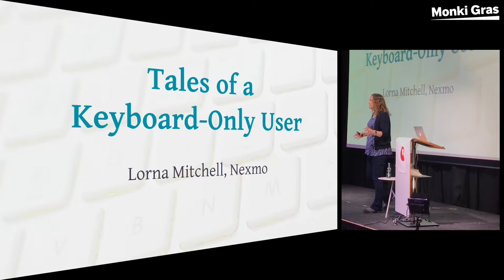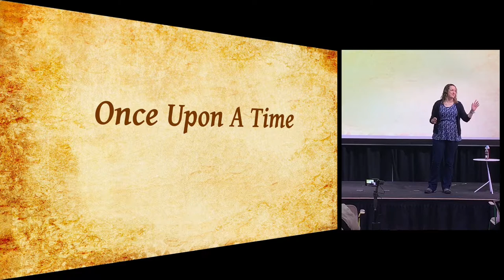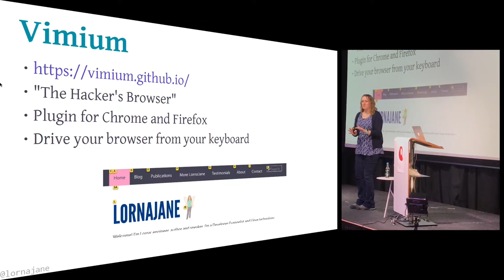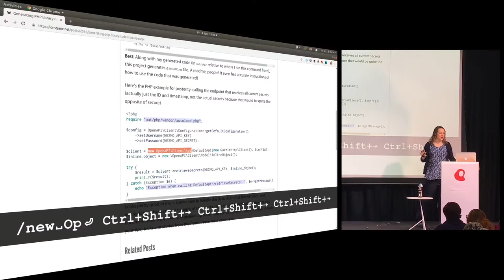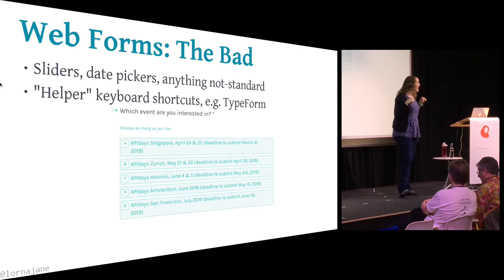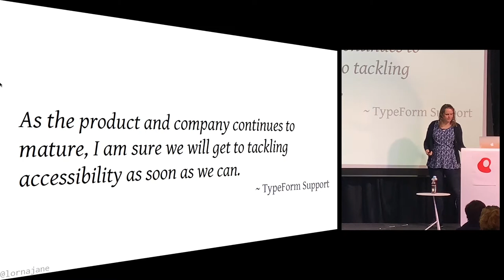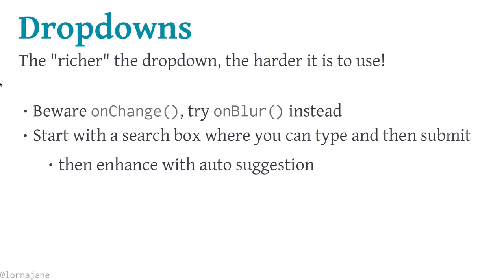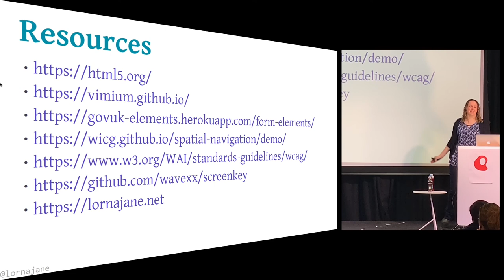Tales of a Keyboard-Only User | Lorna Mitchell | Monki Gras 2019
Am I a disabled user? I don’t think I’m disabled but due to some RSI injury, a pointing device is an instrument of torture. As a keyboard-only user, I’d like to share some of my experiences of using the web and talk a bit about how my access to the web has changed, from the early days of “it all works if I turn off JavaScript” through a phase of doing OK when I was self-employed and chose my own tools, to today where “modern” web sites are increasingly locking me out of seemingly simple tasks. I’ll show you the world through my tools (and show you how to use them too) and try to point out the quick wins for improving accessibility as well as complaining loudly about the things I wish everyone would avoid!